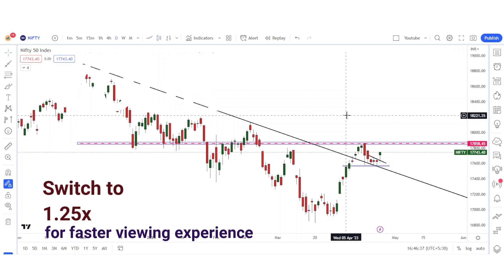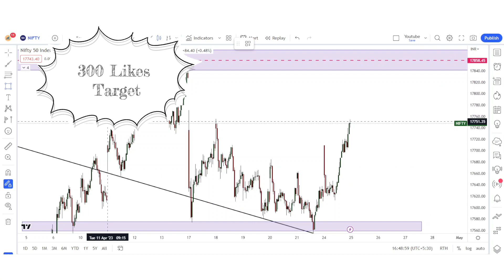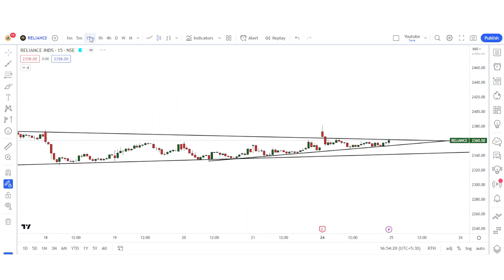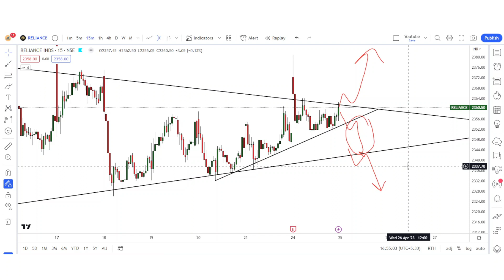Banknifty- Nifty Trade setups + Stocks setups with logic 25-April | Episode 392